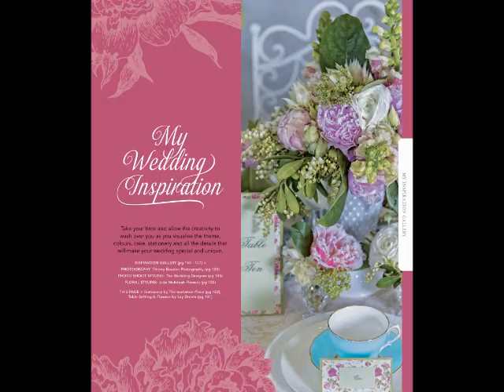Your Hunter Valley Wedding Planner Edition 11 - Wedding Inspiration Gallery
The fashion shoot for Your Hunter Valley Wedding Planner magazine Edition 11 was a floral explosion, which is most fitting now spring is upon us. We're excited to bring you this stop motion clip, showcasing a Themeing, Wedding Cakes, Stationery & Bonbonniere, Wedding Flowers and Wedding Jewellery and of course...lots of flowers.

Grab a copy of Edition 11 at all good Newsagents Australia wide to see this amazing fashion shoot in more detail.